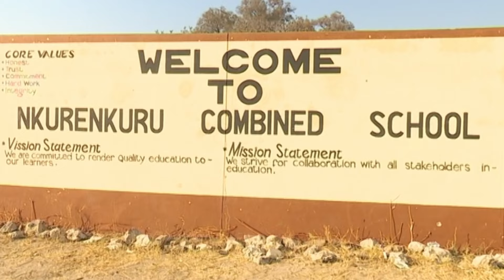IUM donates 50 chairs to Nkurenkuru Combined School - nbc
The International University of Management (IUM) Nkurenkuru Campus has fulfilled its mandate of giving back to the community by donating 50 chairs to the Nkurenkuru Combined School.